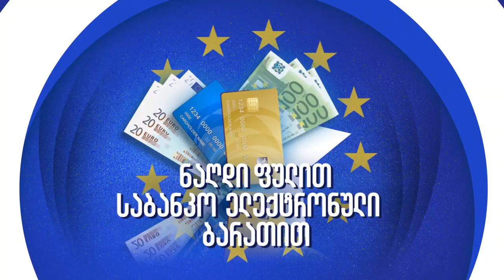EURO CLIP02 osuri